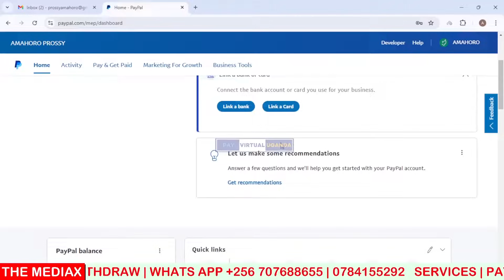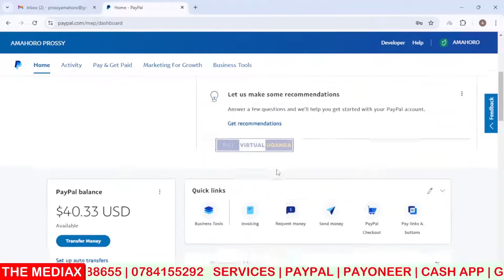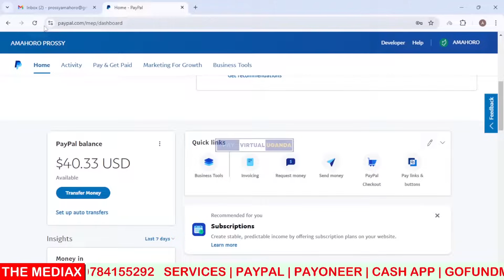How To Create A PayPal Account In Uganda, Rwanda, Sudan In 2025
How To Create And Verify A PayPal Account In Uganda, Nigeria, Rwanda [ 2026 ]

💼 Services We Offer For Uganda, Kenya, Rwanda, Nigeria 🌍

✅ Create USA | UK | Japan TikTok Accounts
✅ Payoneer | Stripe | Wise Setup
✅ Open USA | UK Bank Accounts
✅ Web Design & Redesign Uganda